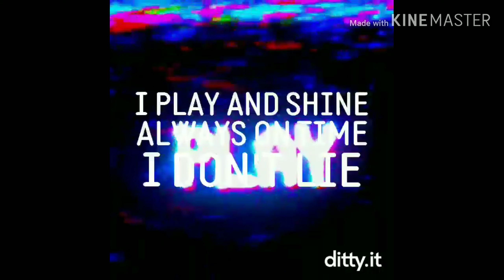Cod mobile god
Wait this a non minecraft video WHAT!